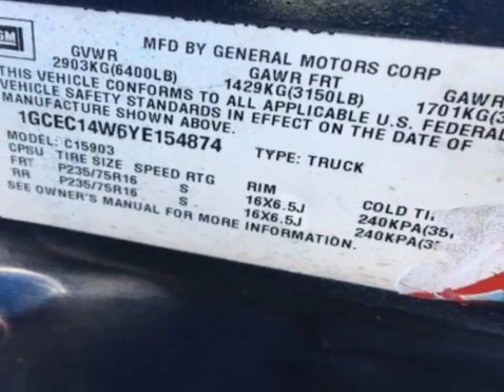1999 Chevrolet Silverado 1500 - West Palm Beach, FL